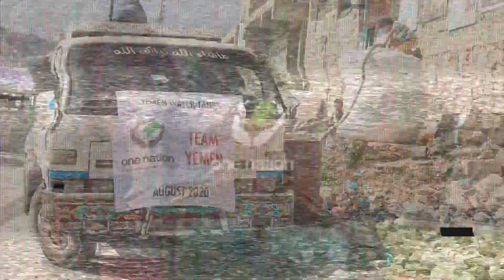Sudan Floods Relief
Our team distributed aid packs consisting of food, blankets, Mosquito nets, sleeping mats and other items to the people who were affected by the floods in Khartoum and Kassala, Sudan.